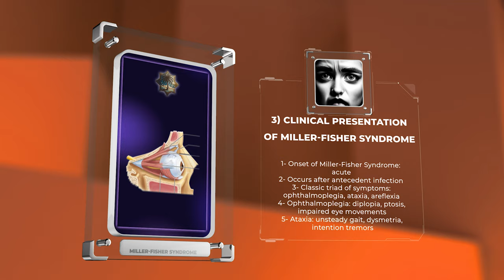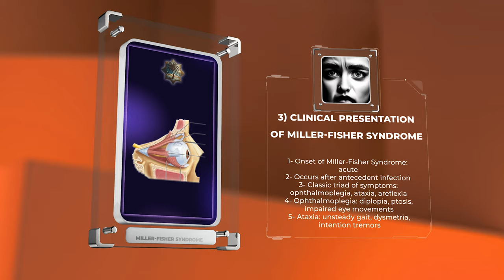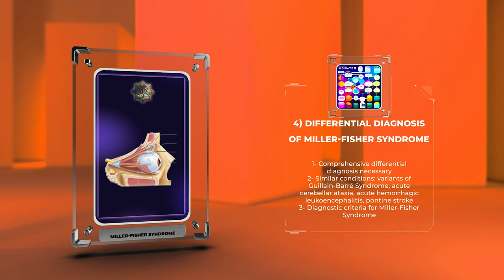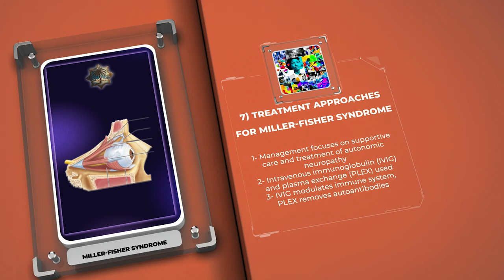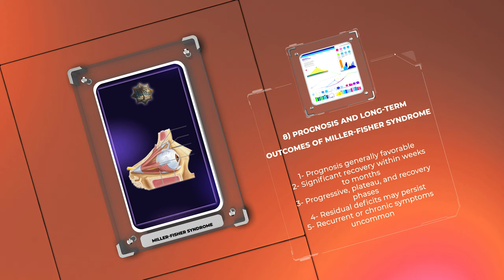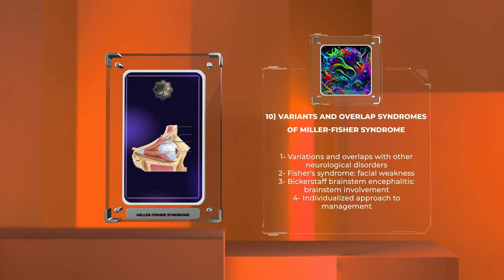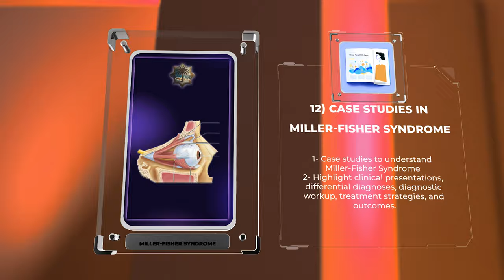Miller Fisher Syndrome